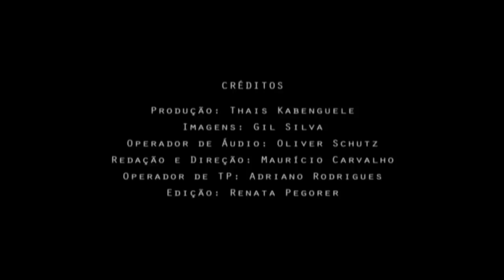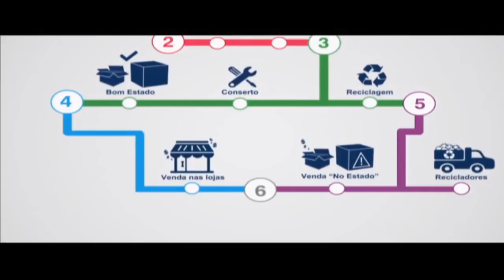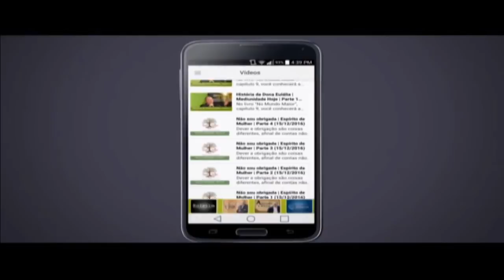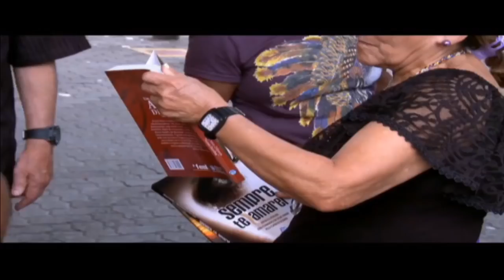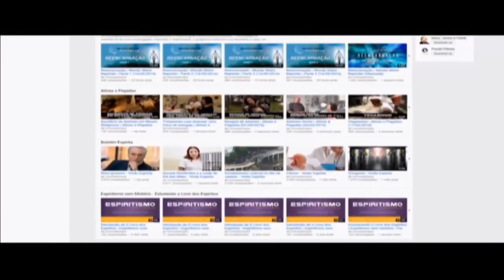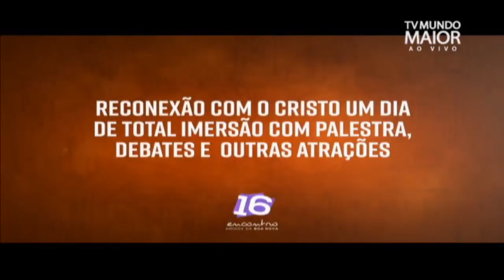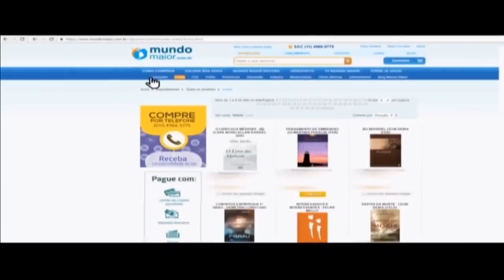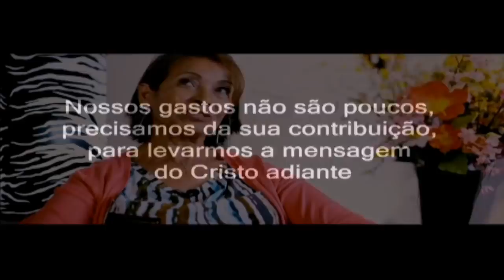Empatia reversa | Manhã Boa Nova (23/03/2018)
Participações de Norberto Gaviole e Adilson Ferreira em nossos estúdios falando sobre as características da empatia reversa, como é a alimentação nos mundos mais elevados, entre outros assuntos. Tivemos a coluna "Espiritech", sorteio de ingressos para peças teatrais e muito mais!